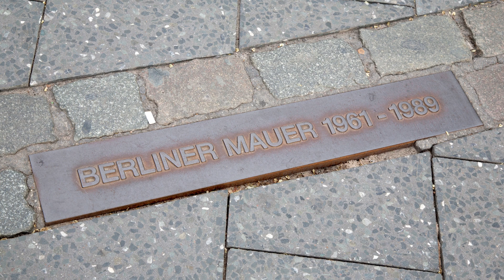10 Must See Places In Germany.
Best known for its famous Oktoberfest and World War II history, Germany is also home to some of Europa’s most beautiful scenery, fairytale castles, important historic sites and lively party scenes. Located in the heart of Europe, Germany maintains the continent’s most powerful economy.